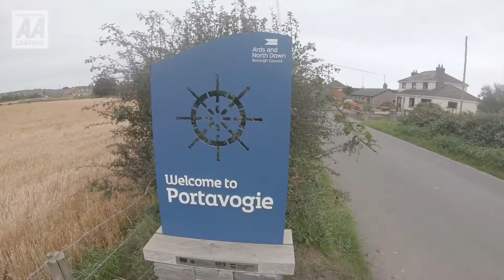BAREFOOT BRITAIN: Episode 18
Featuring: Arriving in Northern Ireland, my mum smashing out some miles by my side, the foot infection almost healed and ready to take on the rest of the run.

**Part of a series documenting an attempt to run 2,620 mile (100 marathons) barefoot through Britain from June to November 2019 - Supported by The AA Careers**